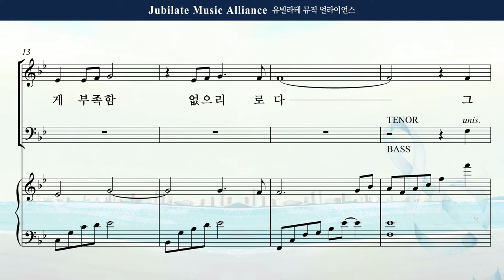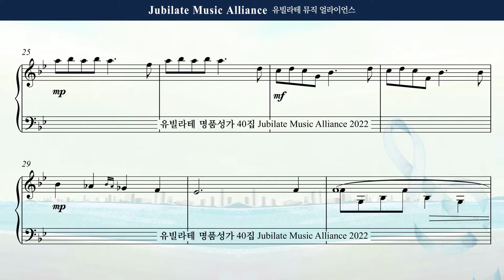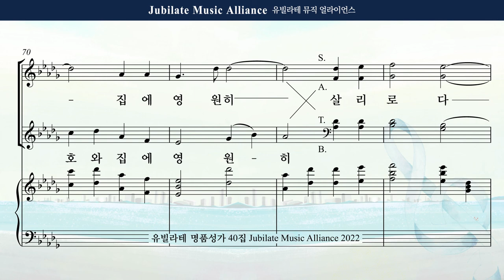[유빌라테 40집] 03. 송진영 - 다윗의 고백 Soprano